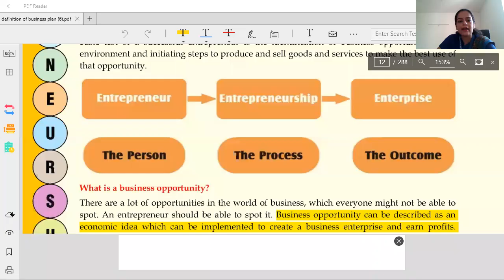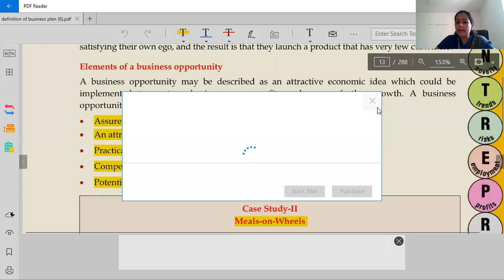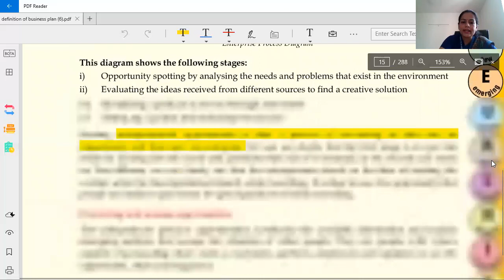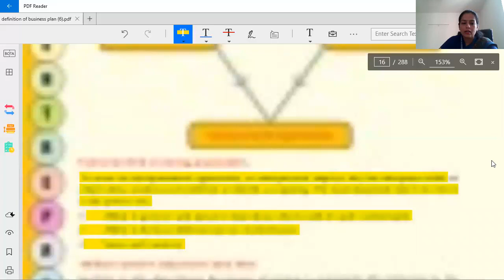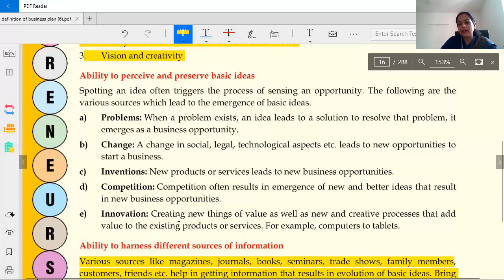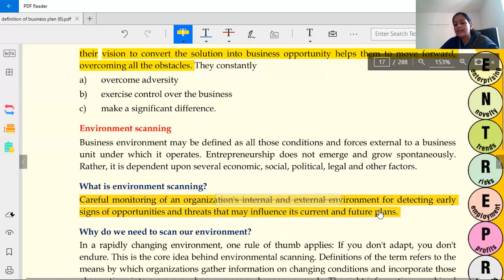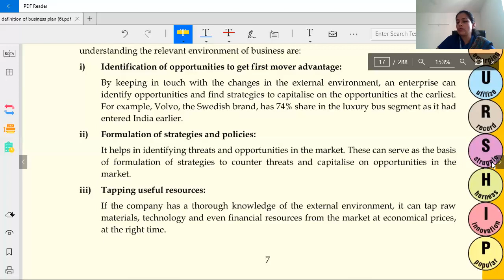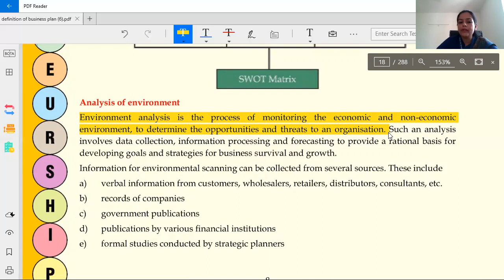Class XII - Entrepreneurship - Chapter 4 - Enterprise Roles & Strategies: Part V